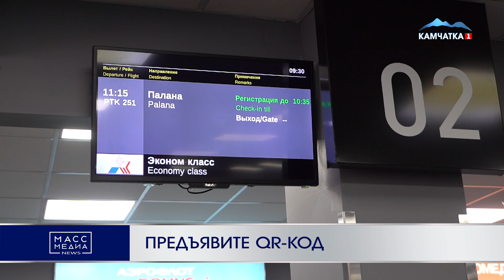Предъявите QR-код | Новости Камчатки | Происшествия | Масс Медиа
Предъявить QR-код теперь необходимо камчатцам, которые хотят воспользоваться межмуниципальным транспортом региона. С 23 ноября вступили в силу новые правила, согласно которым поездки на некоторых междугородних автобусных маршрутах и полёты по всем местным направлениям будут возможны только при предъявлении QR-кодов. Некоторые жители полуострова, которые утром вторника улетали в отдаленные районы края, успели первыми оценить нововведения.

Помимо QR-кода, который подтверждает, что человек прошел вакцинацию, можно предъявить сертификат о профилактических прививках, сертификат переболевшего или действующий QR-код, которыми подтверждается, что человек переболел ковидом и с даты его выздоровления прошло не более 6 месяцев. Вместе со всеми этими документами необходимо предъявить паспорт. Если есть противопоказания к прививке, то можно также показать медицинскую справку, подтверждающую это.